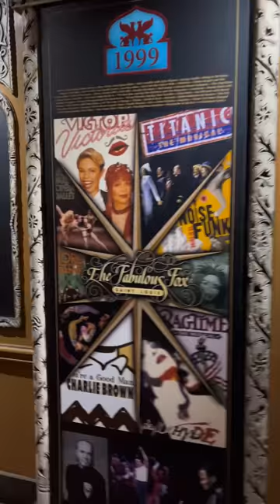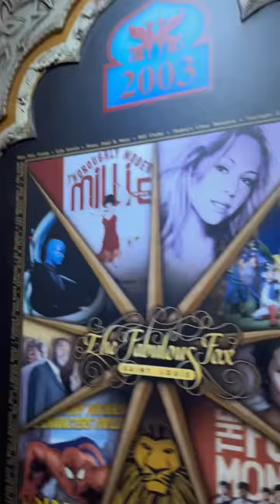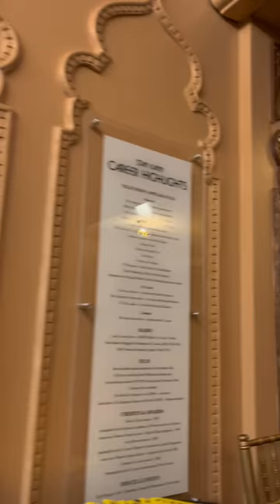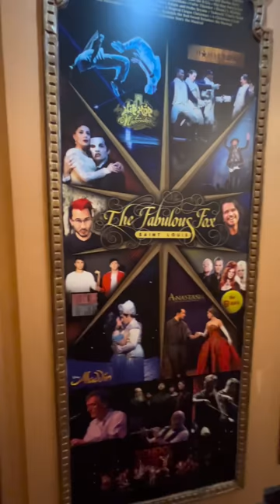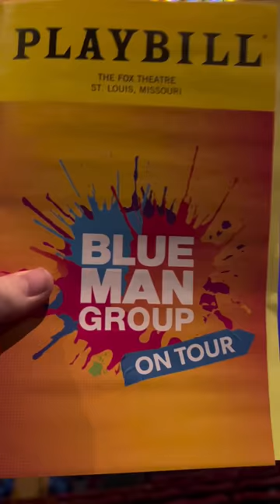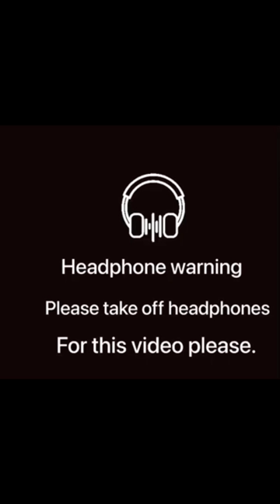Going to the Blue Man Group at the Fox!!!￼